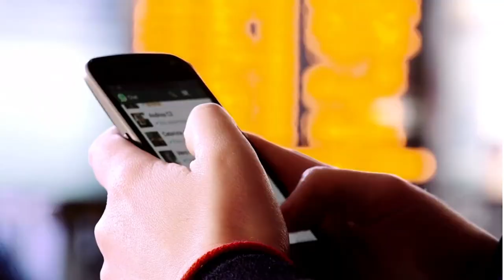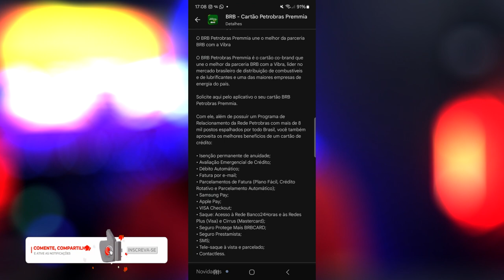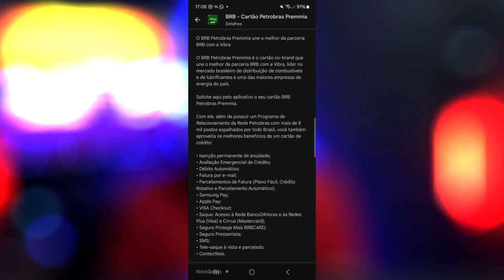✅CHEGOU AGORA NOVO CARTÃO PETROBRAS PREMMIA BRB VISA